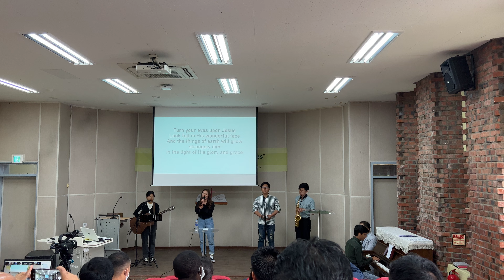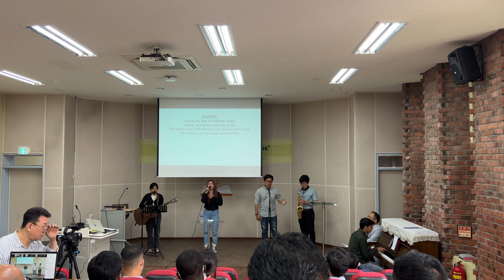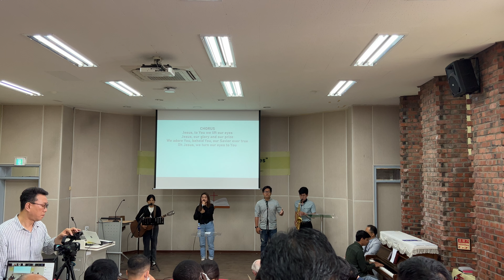Turn Your Eyes Upon Jesus Cover | At Asian Center for Theological Studies and Mission | Spring 2022